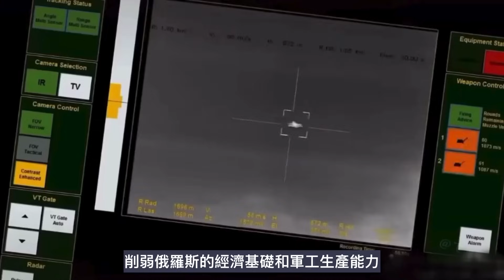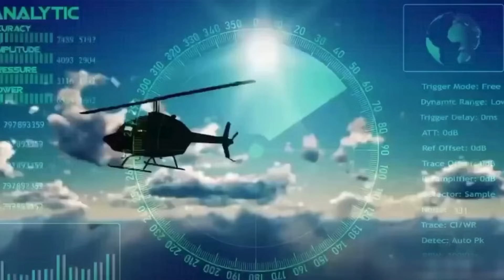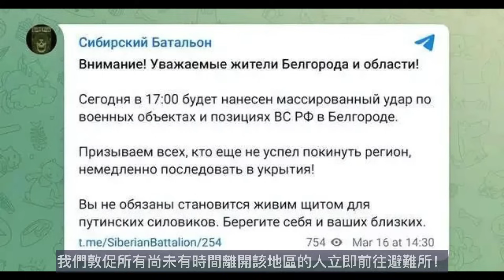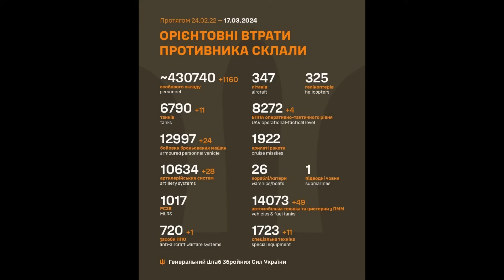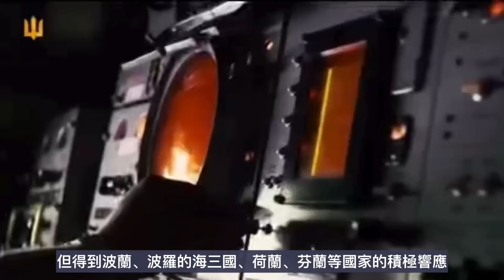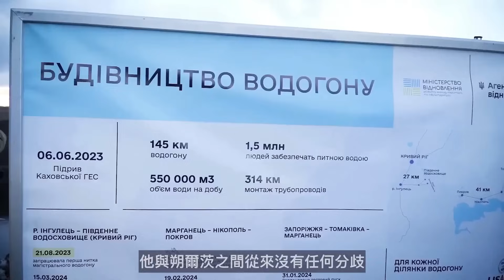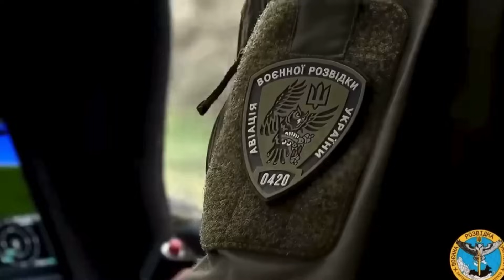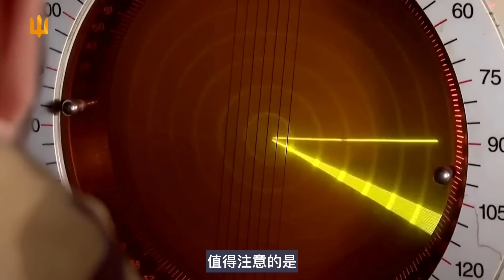烏再成功襲擊俄4座大型煉油 反叛武裝攻俄乘勝追擊 馬克龍重申必要時派兵 ｜俄烏戰爭最新消息｜烏克蘭最新局勢